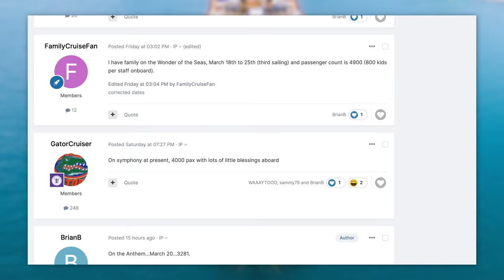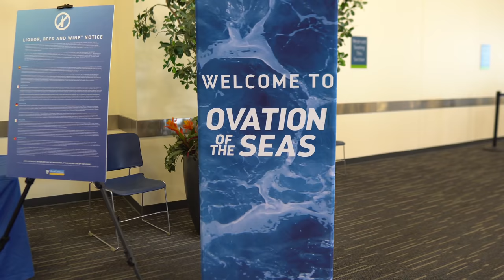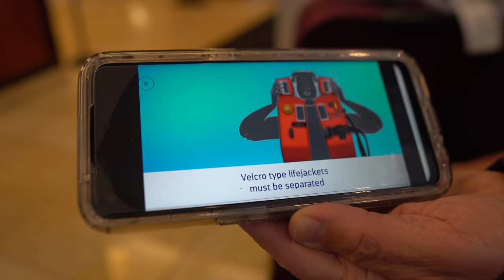Royal Caribbean's passenger counts are going up!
Over the last couple of weeks, passenger counts are going up and that means the days of half full ships may be a thing of the past. Here's what we're seeing and what to expect on your upcoming cruise!